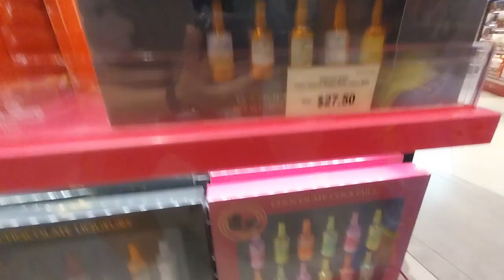Cocoa Tree Shop (Changi Airport)